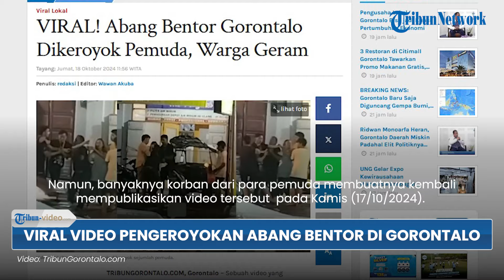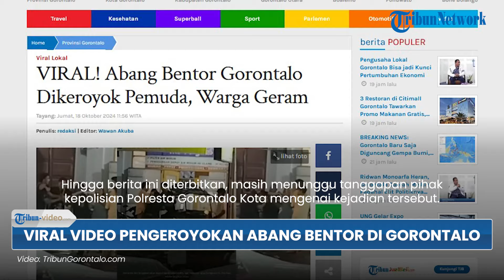Viral! Video Pengeroyokan Abang Bentor di Gorontalo Bikin Warganet Geram, Korban Pria Lanjut Usia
Kejadian tersebut membuat warganet geram, karena korban adalah pria lanjut usia.

Mengutip Tribunnews pada (19/10/2024), video berdurasi 1 menit 23 detik itu dibagikan oleh akun Facebook bernama Vandi, yang mengaku rekaman tersebut sudah lama.

Namun, banyaknya korban dari para pemuda membuatnya kembali mempublikasikan video tersebut  pada Kamis (17/10/2024).

Dalam tayangan yang sudah ditonton 64 ribu kali itu, abang bentor yang sedang parkir di sebuah toko roti dihampiri seorang pemuda yang tampak marah.

Sejumlah pemuda lainnya kemudian ikut menghampiri, dan terjadilah tarik-menarik.

Dalam video amatir tersebut, abang bentor tampak tak berdaya.

Saksi mata menyebutkan bahwa insiden tersebut bermula dari salah paham antara abang bentor dan salah satu pemuda.

Video tersebut memicu reaksi keras masyarakat, dengan warganet meminta tindakan tegas terhadap pelaku pengeroyokan.

Hingga berita ini diterbitkan, masih menunggu tanggapan pihak kepolisian Polresta Gorontalo Kota mengenai kejadian tersebut.

(Tribun-video.com)

Artikel ini telah tayang di Tribungorontalo.com dengan judul VIRAL! Abang Bentor Gorontalo Dikeroyok Pemuda, Warga Geram,

Penulis: redaksi
Editor: Wawan Akuba

Program: Tribun Video Update
Host: Anggraheni Widya Witari
Editor Video:  Erwin Joko Prasetyo
Uploader: Tri Hantoro